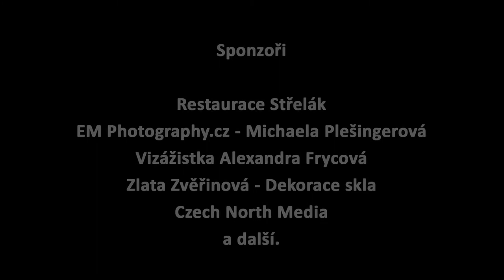Výměna sportovců - 1. semifinále (Golf - Fotbal)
Kateřina Čermáková (Golf) - Jan Broschinský (Fotbal)
Hlasujte a vyhrajte zde: